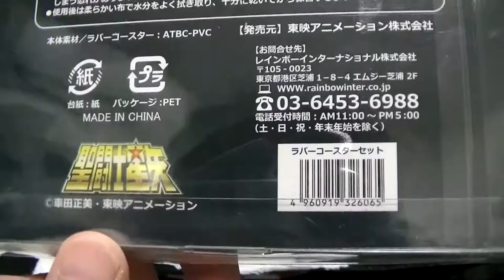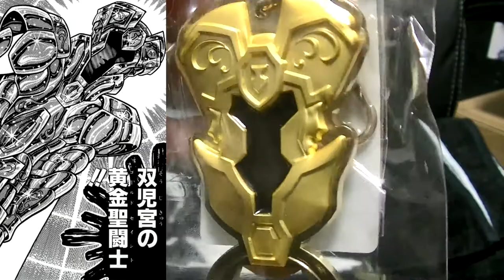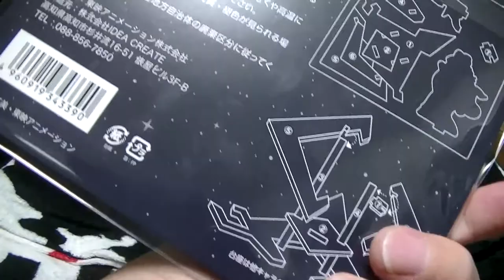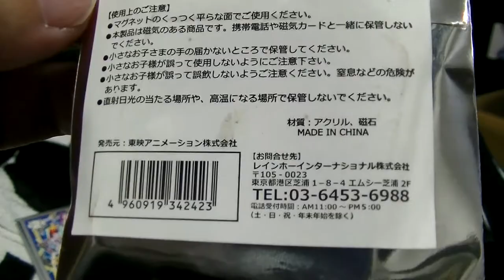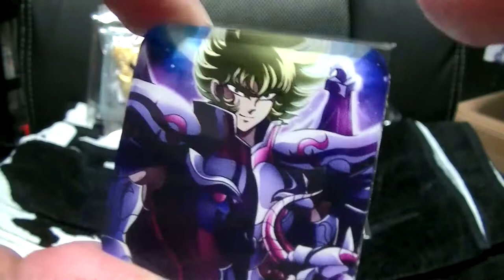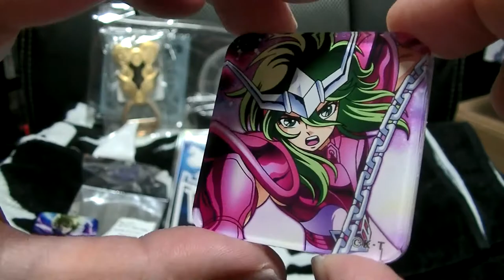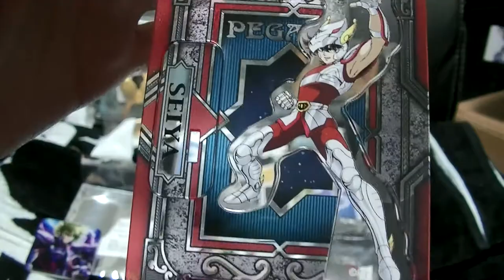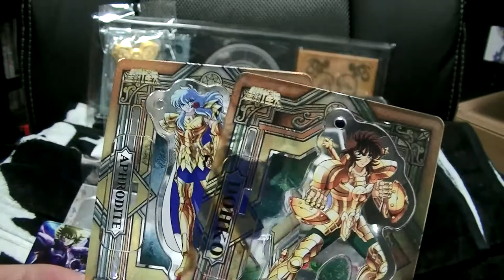フィギュア開封＆紹介レビューチャンネル 聖闘士星矢ショップに行って購入してきた物 池袋は女性の街だった seintseiya